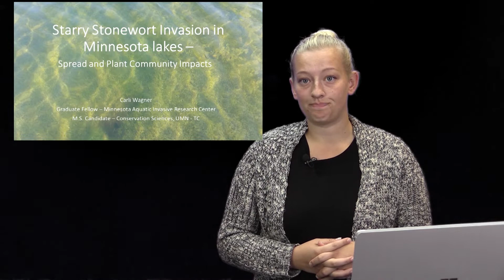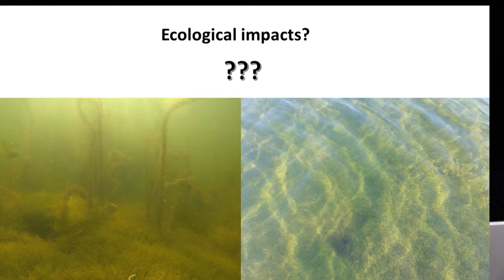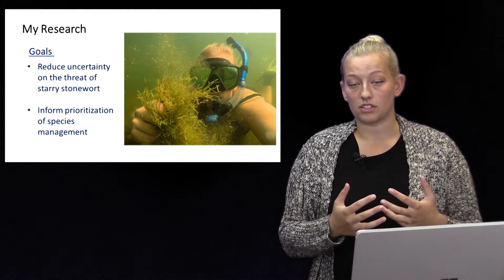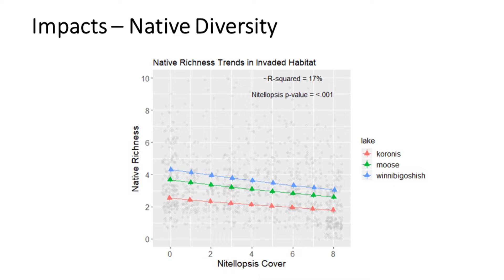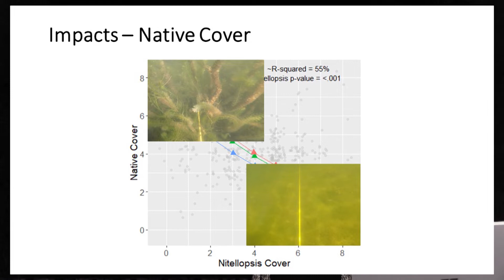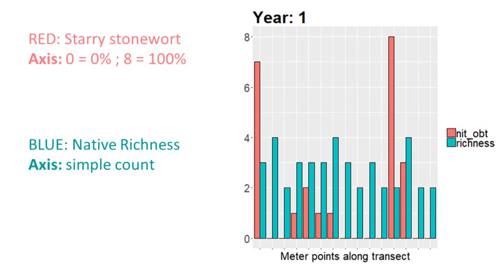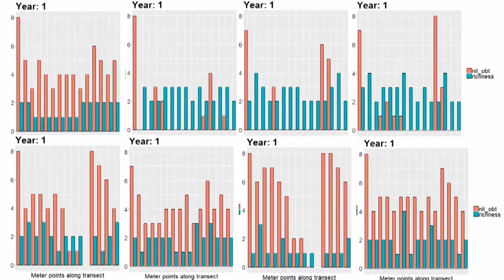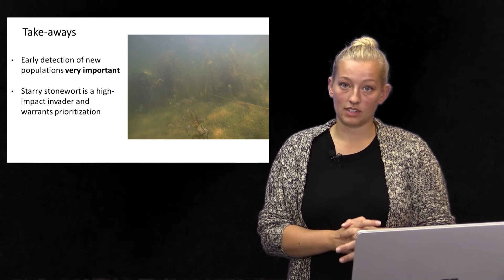Starry Stonewort & Lake Koronis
October 8, 2019 - Starry Stonewort Presentation.  This presentation was made by Carli Wagner in Paynesville, MN on October 8, 2019.